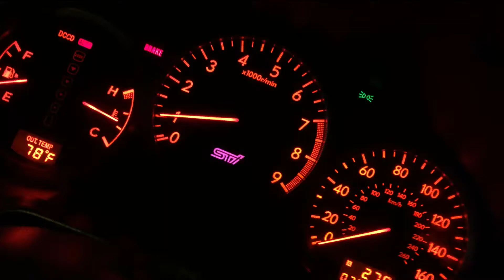Launch STI 20G 390hp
Launch control 4.5k low, Merphmod Patch ecu usdm, ID1000, EWG 44mm Tial, STI TMIC, TD05 20G Ebay E85 Fuel..